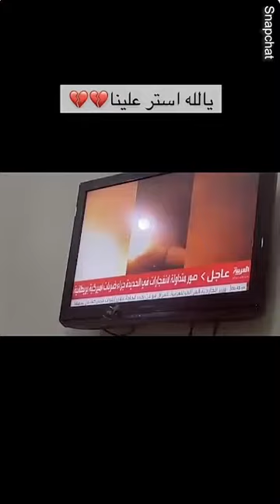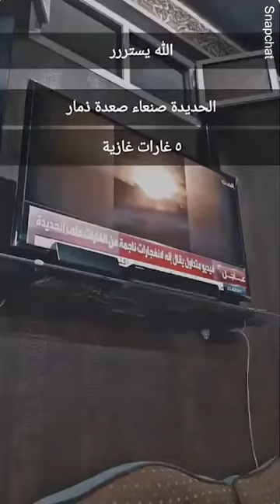Dramatic footage said to show UK/US bombing Houthi targets